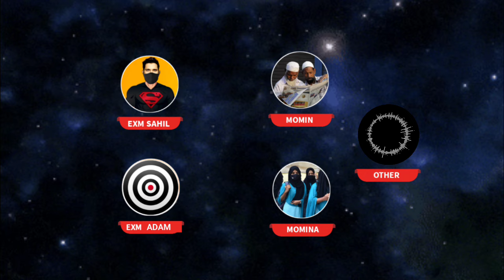exmuslim - converted left Islam | sachwala, sahil, Adam seeker debates